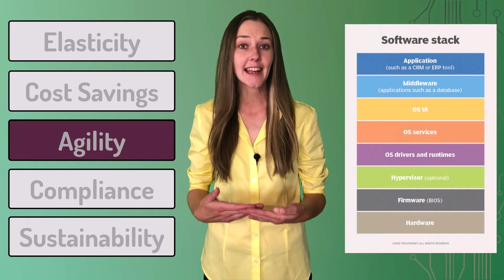Top 5 Advantages of Cloud Computing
What are the biggest benefits of cloud computing? What are the biggest advantages cloud computing brings to organizations who want to move operations out of their local data center?

There are many, but in this video I tell you what are my top 5 cloud computing benefits, which includes agility, compliance, elasticity, global reach and environmental sustainability.

If you want to learn about the biggest cloud computing advantages and disadvantages, give it a listen.